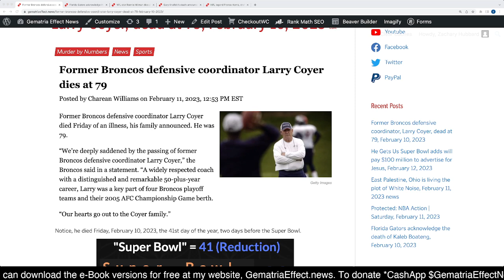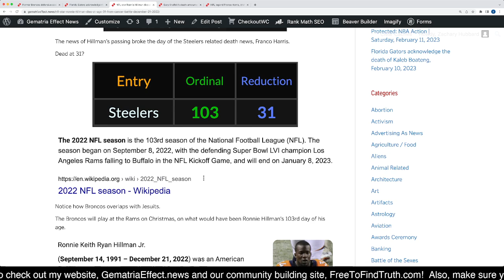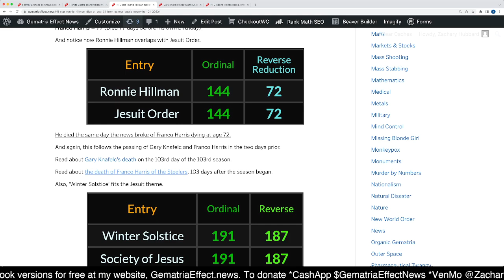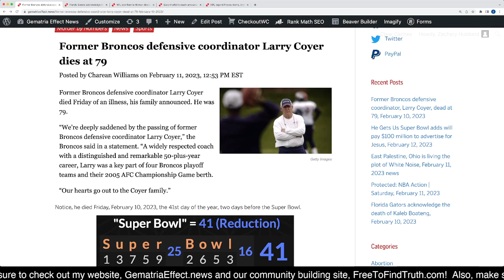RIP Larry Coyer | Dead before Super Bowl 57, February 10, 2023